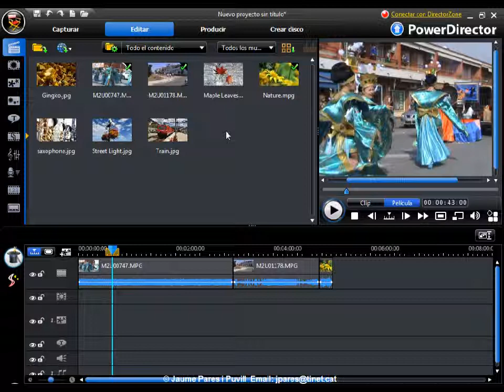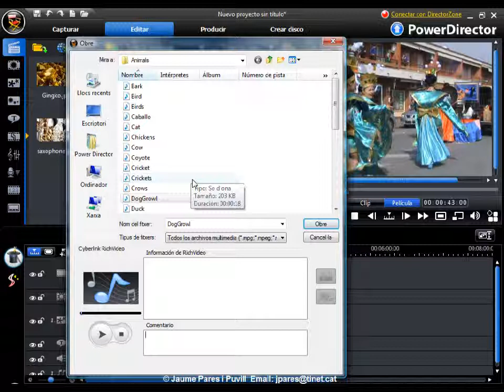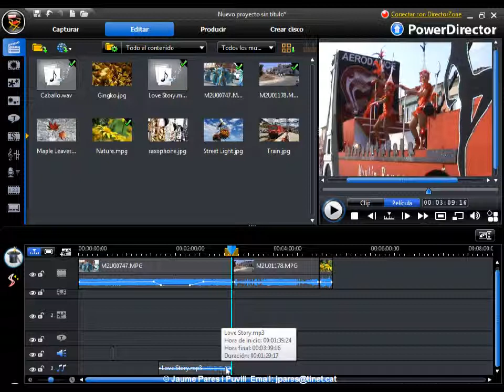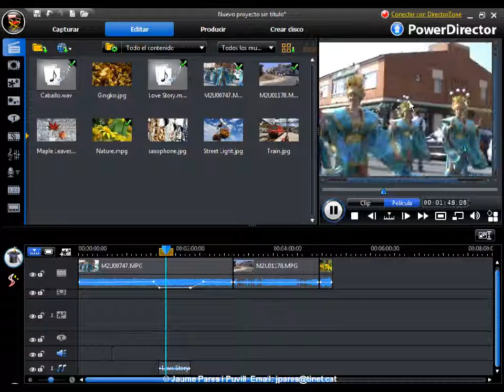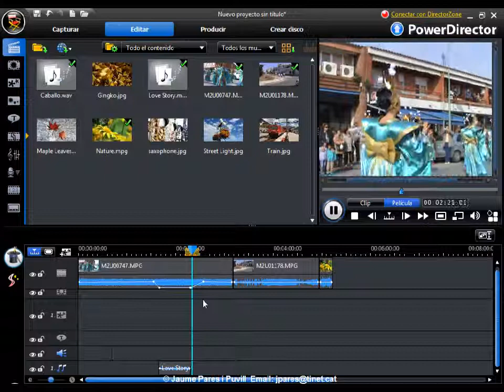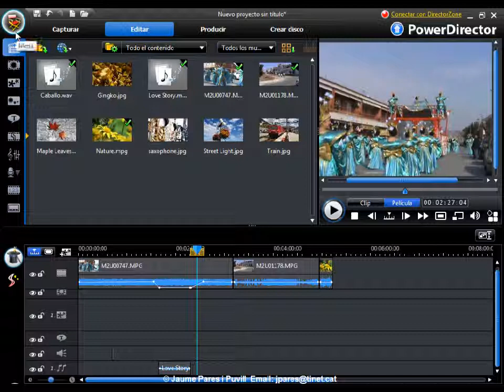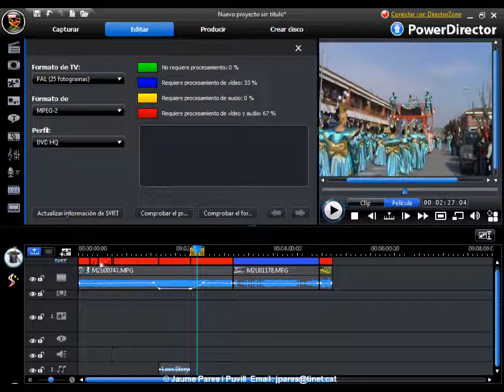Capítol 4.1. Consells previs a la producció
A Internet podem trobar galeries de sons (animals, sorolls...) que podem utilitzar en les nostres produccions per ajudar-nos a crear diferents ambients. Retalls de clips d'àudio. Conèixer la informació de processament d'informació durant la producció a través de l'opció Informació SVRT.